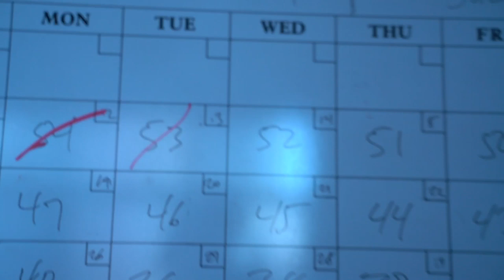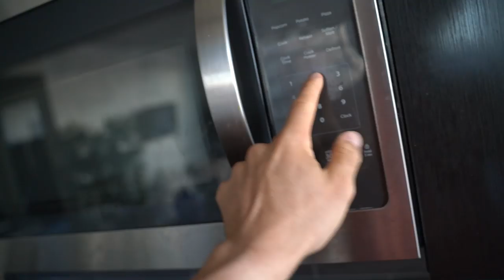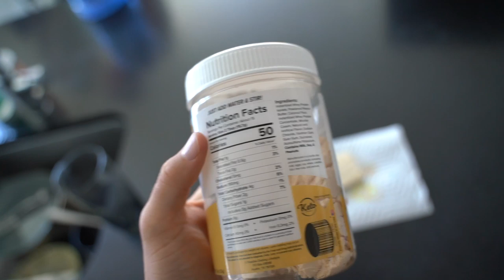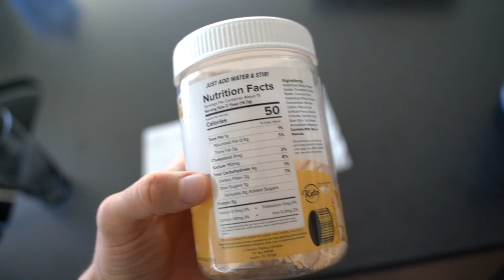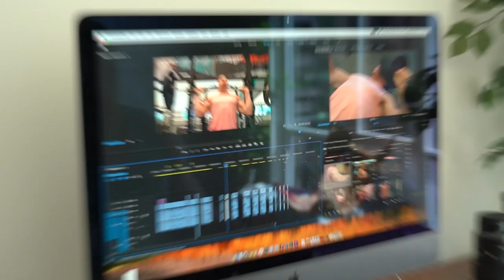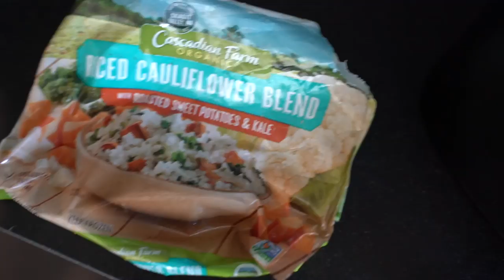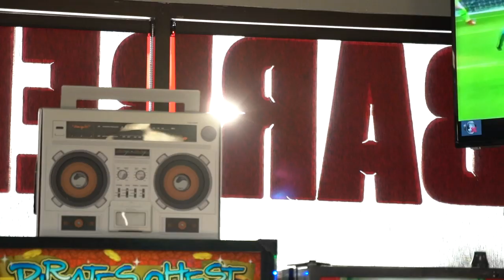This Might Just Kill Me... 52 Days Out